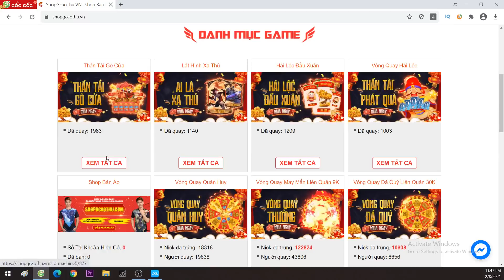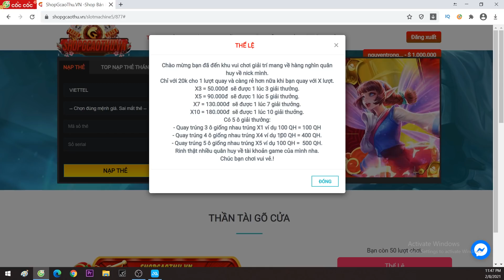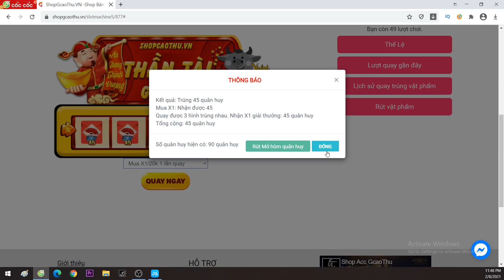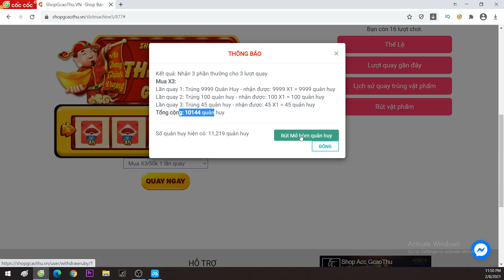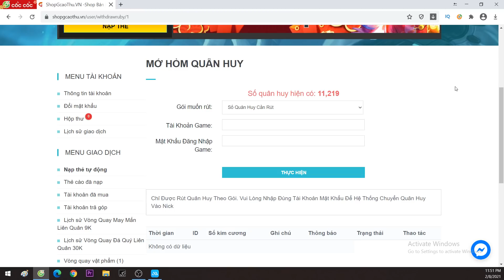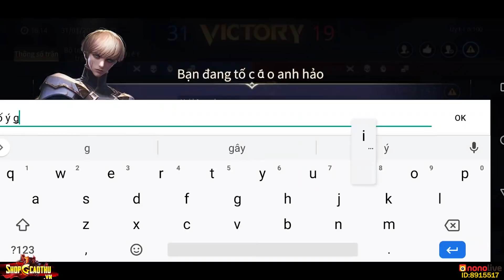[Gcaothu] Lần đầu 5 Youtuber đối đầu trùm team khủng - Cái kết Gcaothu tố cáo Anh Hảo vì lí do gì